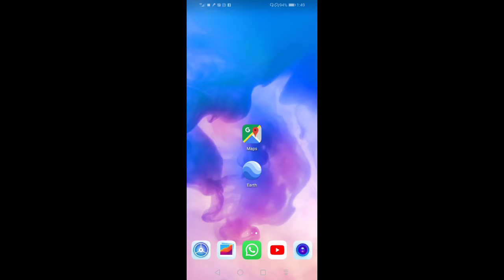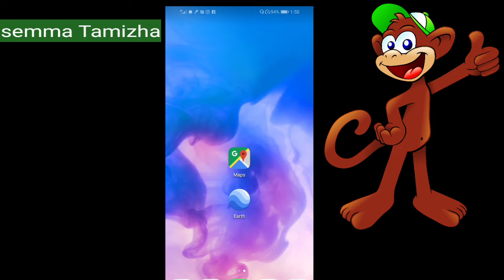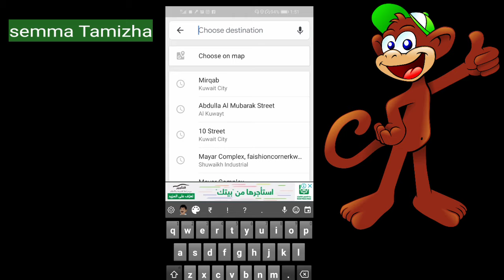google map tricks tamil google மேப் Tips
google map tricks tamil
google மேப் Tips

Google Map A lot of people who own a car may go out with their family somewhere and think that they drove the car by themselves but they will lament that they do not know how to go. Such people can clean the world by installing this Google Map on your Android mobile.

கூகுள் மேப் நிறைய பேர் கார் வைத்திருப்பார்கள் எங்கேயாவது குடும்பத்தோடு வெளியூர் போகலாம் அதுவும் தானே கார் ஓட்டி என்று நினைப்பார்கள் ஆனால் எப்படிப் போவது வழி தெரியாதே என்று புலம்புவார்கள் அதுபோன்றவர்கள் உங்களுடைய ஆண்ட்ராய்ட் மொபைலில் இந்த கூகுள் மேப்பை நிறுவுவது மூலமாக நீங்கள் உலகத்தையே சுத்தலாம்